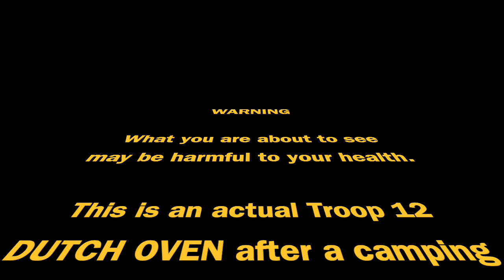Dutch Oven Cleaning Promo TROOP 12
Next meeting will feature the COMMUNICATION merit badge crew showing us the proper care of our beloved Dutch Ovens. Enjoy this Promo put together by the MOVIE MAKING and THEATER Merit Badge Scouts.